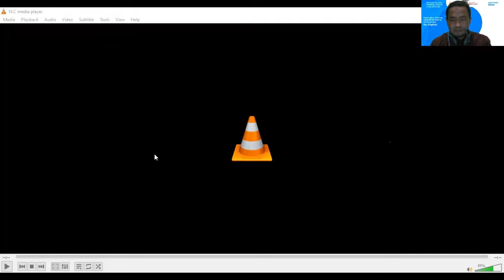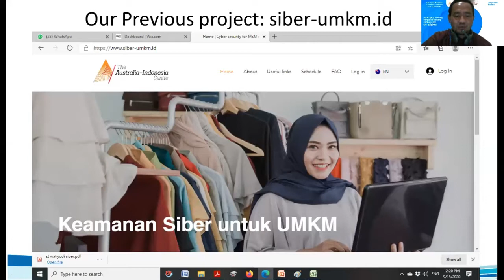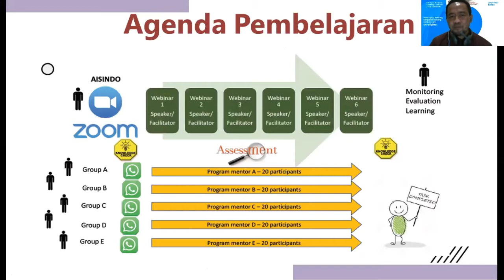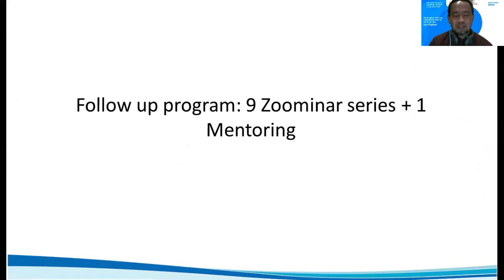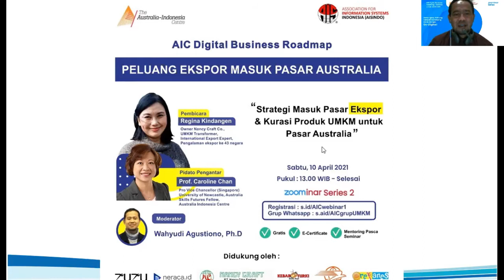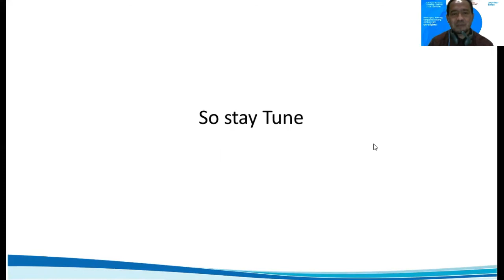AIC Zoominar Series #1 “Memenangkan Bisnis dengan Go Digital Bagian 1"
Zoominar Series Pertama "Memenangkan Bisnis dengan GO Digital Bagian 1" Oleh @aic.zoominar bersama @nilamsari_sahadewa Sebagai Pendiri @zuzubeautyofficial